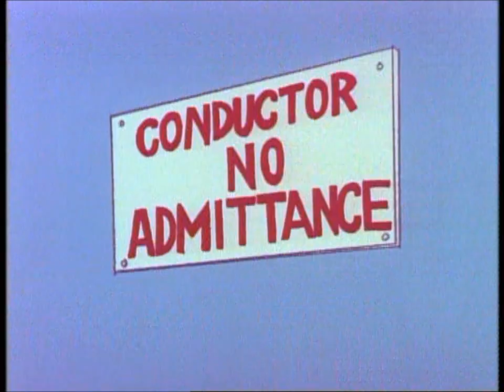Trains, Pains and Panthers